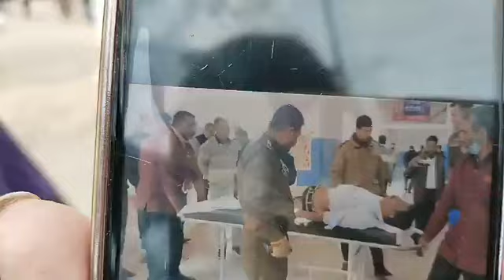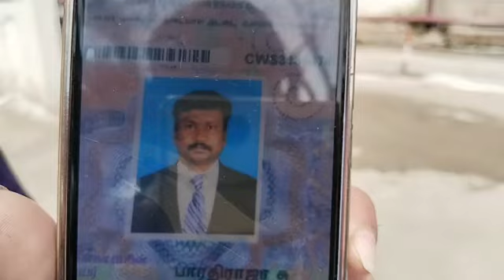Big breaking: Matador mai chali gol*i..Jammu University ke Asstt. Professor huay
Big breaking: Matador mai chali gol*i..Jammu University ke Asstt. Professor huay ghay*al...must watch n share 👇👇👇